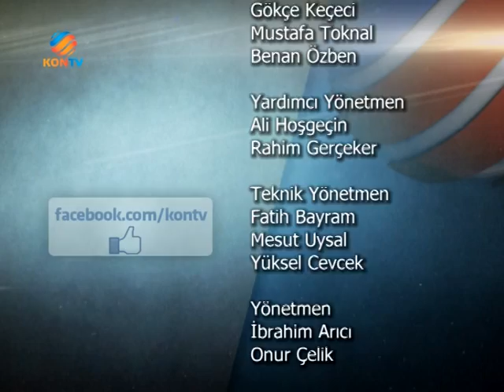Pamuk Helva Minikler Koleji 30 Aralik 2012